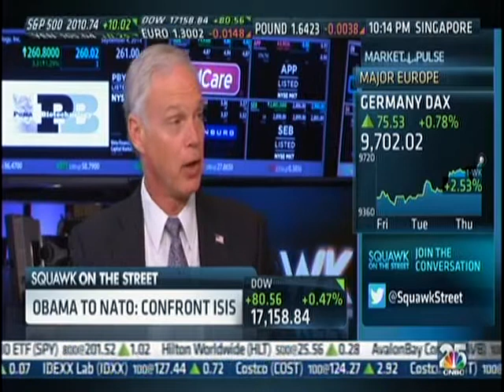Senator Johnson on CNBC's Squawk on the Street